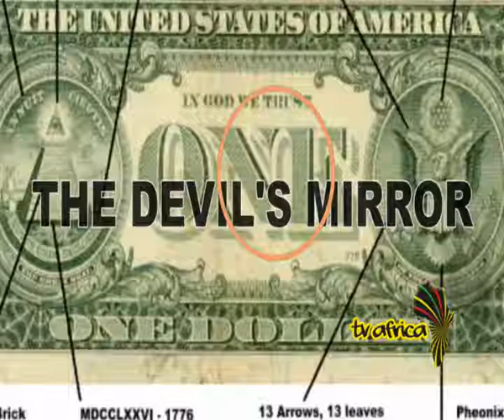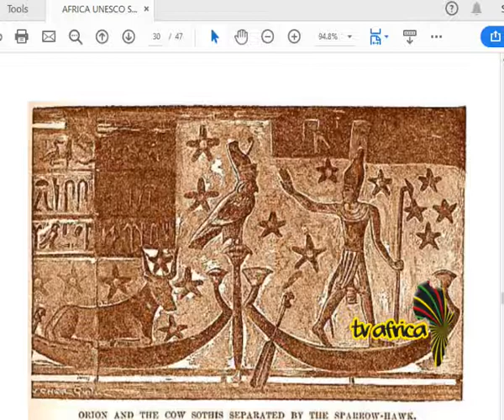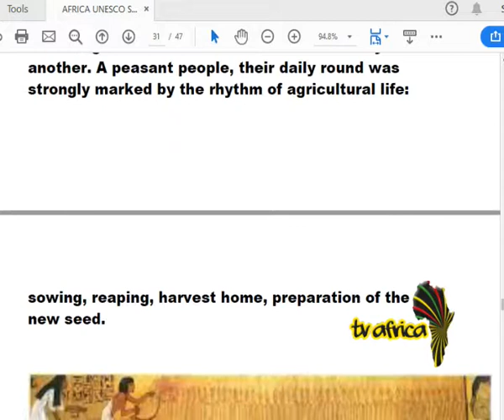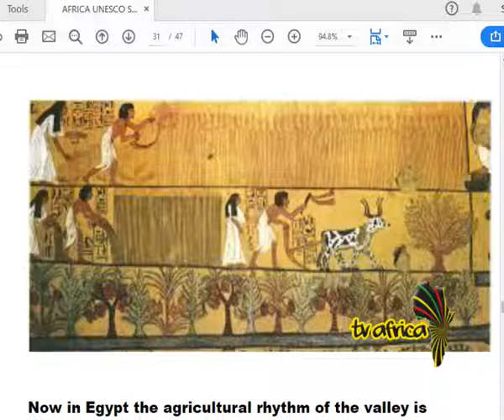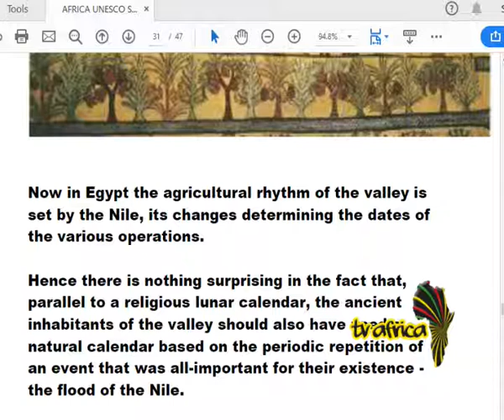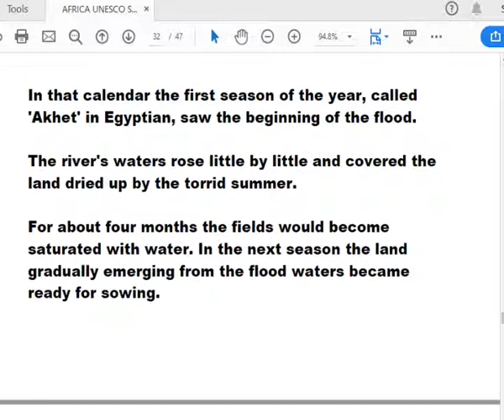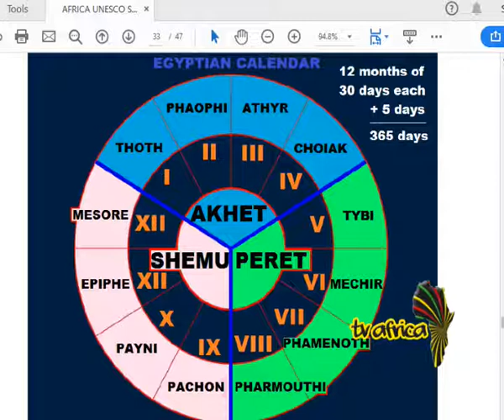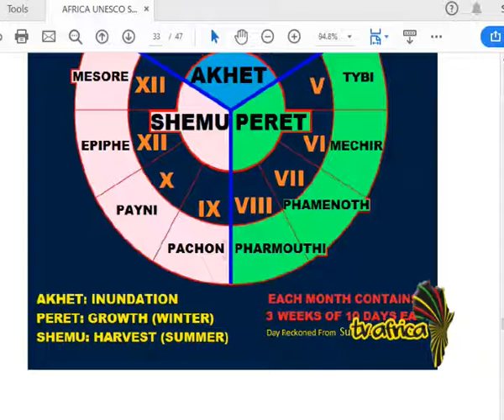PERCEPTION GENERAL HISTORY OF AFRICA Pt 6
UNESCO GENERAL HISTORY OF AFRICA